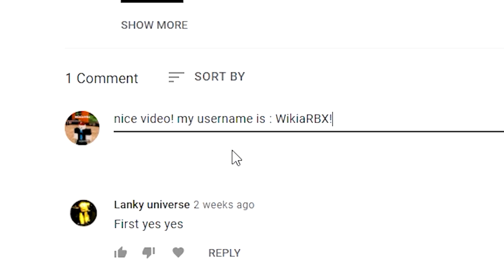HIDDEN NEW CODES in ANIME PUNCHING SIMULATOR! | (Roblox Anime Punching Simulator Codes) Roblox 2022